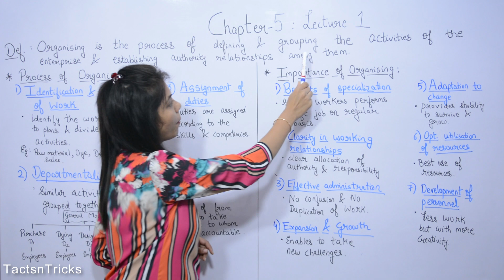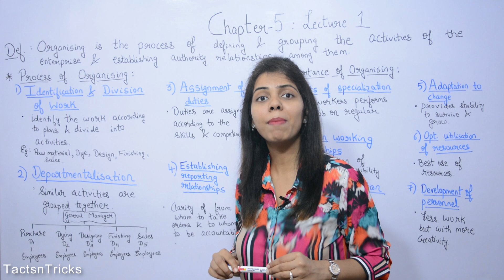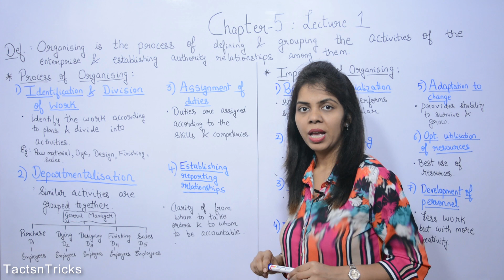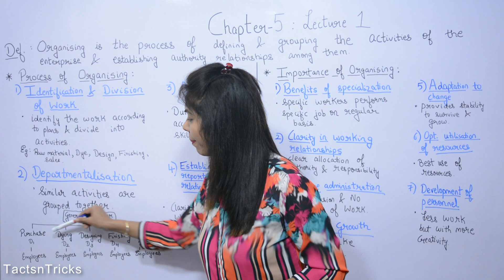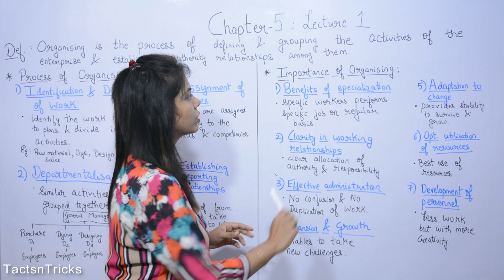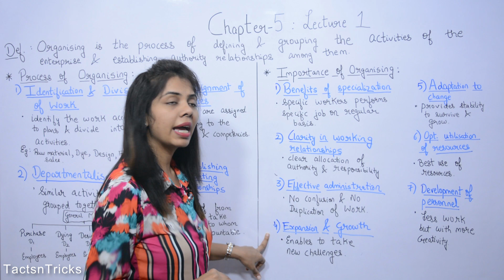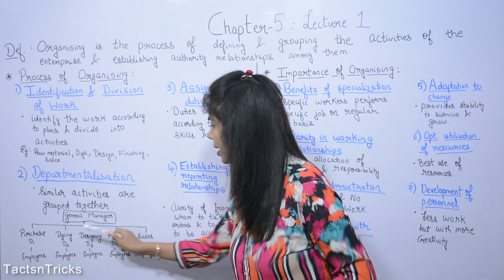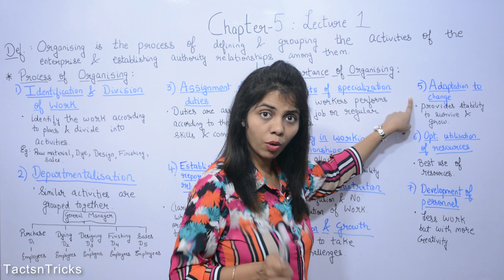Chp 5 | Lec 1 of 4 | Process & Importance of Organising | CBSE Class 12 Business Studies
Tacts n Tricks
12th Commerce CBSE Business Studies

Chapter 5 : Organising

TOPIC covered in Lecture 1 are as follows:

- Process  of Organising
  Mnemonic : IDAE ( As it is a process has to be written in a sequence)

  Mnemonic :  BAD ECO
B - Benefits of specialisation
A - Adaptation to changes
D - Development of Personnel
E - Expansion & Growth
C - Clarity in working
O - Optimum utilisation of resources

Tacts n Tricks will provide you  clear understanding as well as help you in learning the above mentioned topics.Also will help you in solving the doubts related to topic.